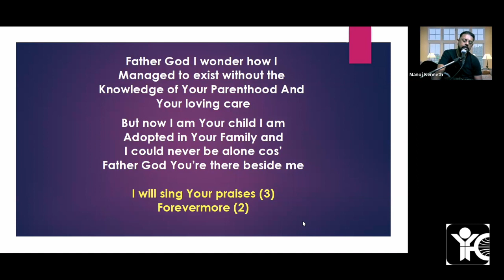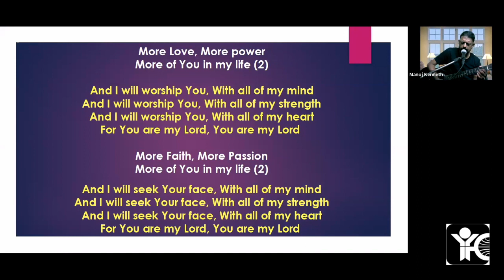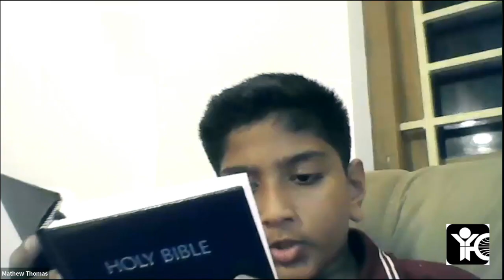UVBS TAMI Club | Saul - The Destroyer Becomes A Disciple | Acts 9:1-18 | IYFC, TVM | 22/11/2023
UVBS TAMI Club on "Saul - The Destroyer Becomes A Disciple" - Acts 9:1-18 by Manoj Kenneth, Director, India Youth For Christ, Trivandrum.